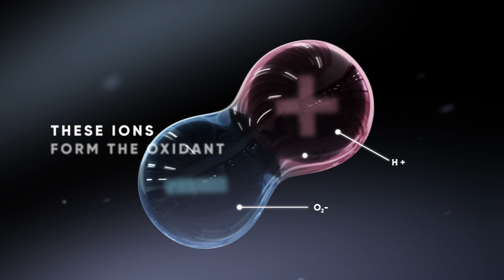Can Sharp Air Purifiers Prevent Mold Growth? - MY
Fun fact: Sharp air purifiers can prevent the growth of mold!😲 Watch to see how👀